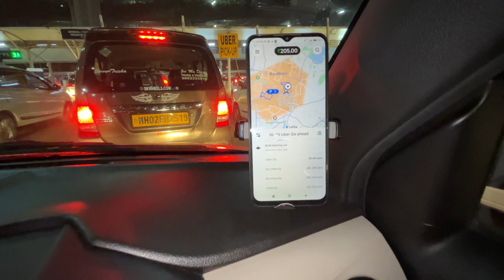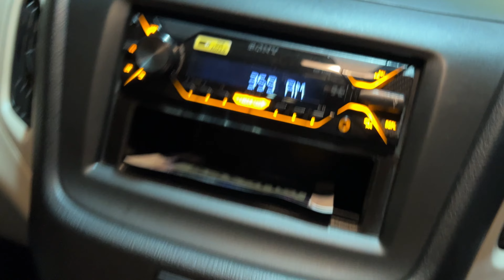Aaj Bhi Hua Bahut Acha Kaam ! || आज भी हुआ बहुत बढ़िया काम !